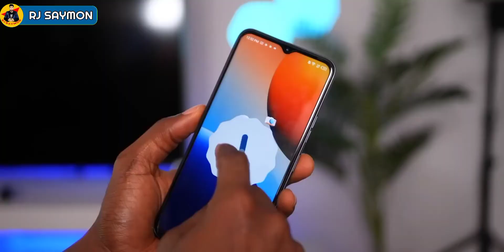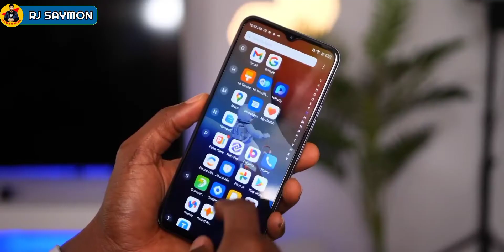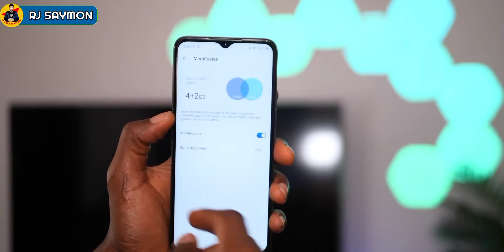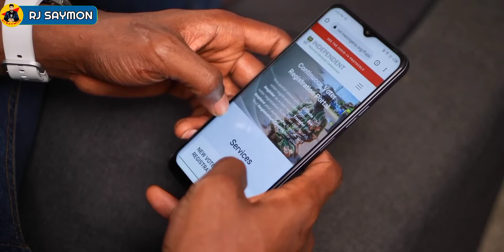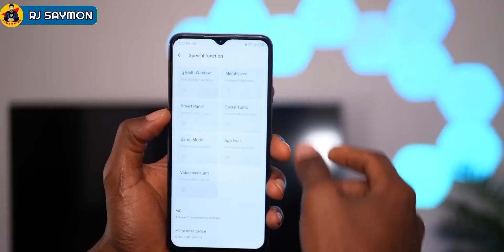Tecno Spark 9 Pro কেমন হবে?😍Tecno Spark 9 Pro Review|tecno spark 9 pro price in bangladesh